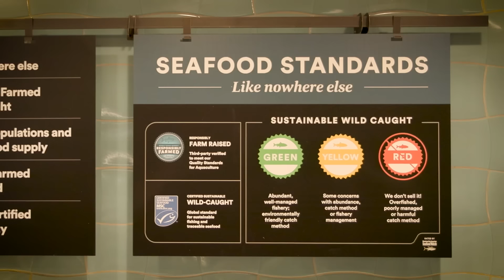Nourishing Purpose | Whole Foods Market Careers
We're a lot more than just a grocery store. Our mission is to nourish people and the planet so we take great care in creating a sustainable future for our communities.